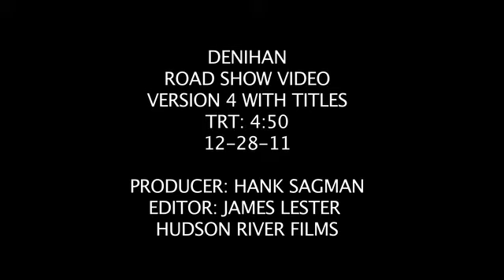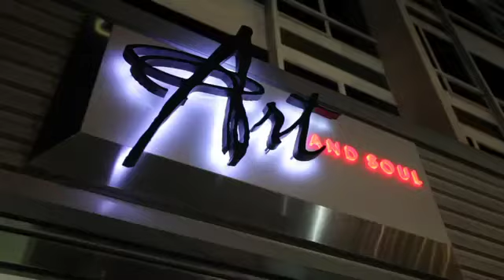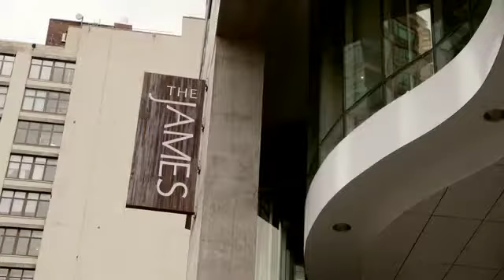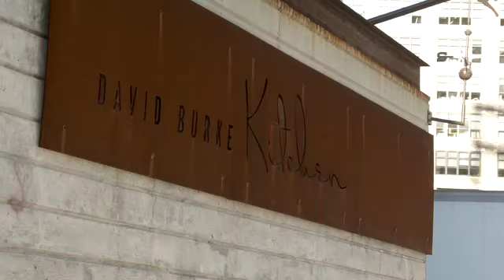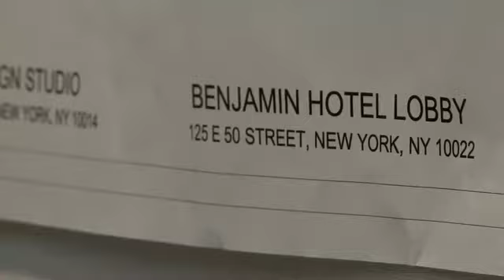Denihan Orientation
Produced by Cool Calm Creative for Denihan Hospitality